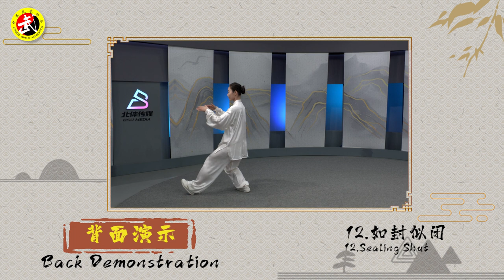88式《杨式太极拳》分解教学02：01-12动（预备式、起势、揽雀尾、单鞭、提手、白鹤亮翅、左搂膝拗步、手挥琵琶、左右搂膝拗步、手挥琵琶、进进搬拦捶、如封似闭）| 宗维洁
在本节内容中，我们继续演示和讲解88式杨式太极拳，第二节从第一动预备式到第十二动如封似闭动作。我们将逐一演示、讲解和引导您完成每一个动作。我们提供基本技术讲解，包含手型、腿型、手法、步法和腿法的指导，以便您可以在家中练习。

其他太极拳教学资源

如果您是杨式太极拳的新手，或者只是想学习一些初学者的套路，那么这个视频就是为您准备的！ 我们将涵盖该风格的所有基础知识，从演示到步法，以便您今天就可以开始练习。

► 88式《杨式太极拳》完整动作演示
► 88式《杨式太极拳》基本技术讲解
► 88式《杨式太极拳》手型讲解
► 88式《杨式太极拳》步型讲解
► 88式《杨式太极拳》手法讲解
► 88式《杨式太极拳》步法讲解
► 88式《杨式太极拳》腿法讲解
► 88式《杨式太极拳》第01动到第88动讲解

在我们的课程中，你将学习太极拳的基础知识，我们还将为你提供有用的练习建议，帮助你更好地理解动作含义，并掌握太极拳的技巧和规则。

本课程适合所有对太极拳感兴趣的人，让我们一起进入太极拳的世界，感受它带来的乐趣和益处！欢迎加入我们！

Timestamps:

00:55 01式-12式「正面」演示
03:46 01式-12式「背面」演示
07:40 01式——预备式讲解
08:39 02式——起势讲解
13:47 03式——揽雀尾讲解
20:07 04式——单鞭讲解
24:33 05式——提手讲解
27:39 06式——白鹤亮翅讲解
32:00 07式——左搂膝拗步讲解
36:24 08式——手挥琵琶讲解
38:20 09式——左右搂膝拗步讲解
42:00 10式——手挥琵琶讲解
42:54 11式——进步搬拦捶讲解
48:28 12式——如封似闭讲解